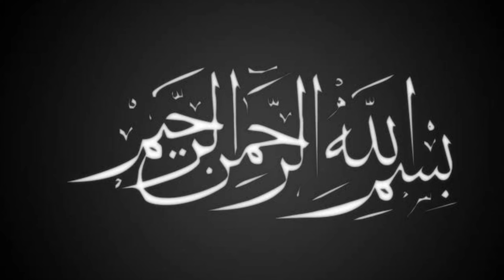Try Out This Yummiest Masala Beef Pulao recipe🐄🔥| 2023 Eid Special Recipe| Savoury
Yummiest Eid Special Pulao Recipe| Masala Beef Pulao Recipe | Pulao kaise banaye tez tarika | Masalaydar Beef Pulao Recipe | Pulao kese banaye tez tarika | how to make masalaydar beef pulao

Your Queries!